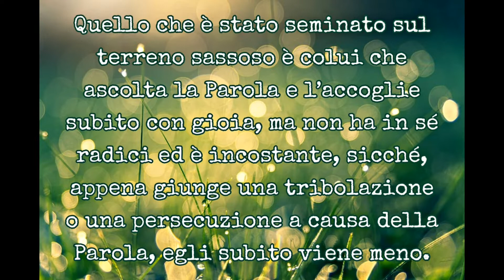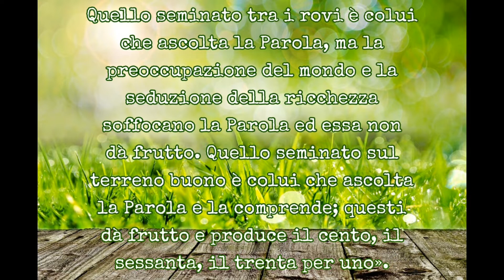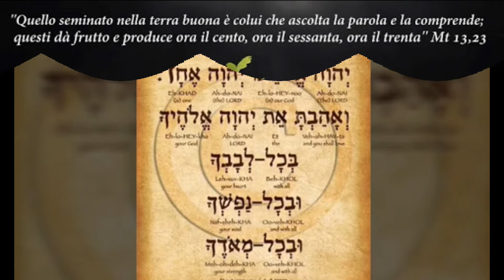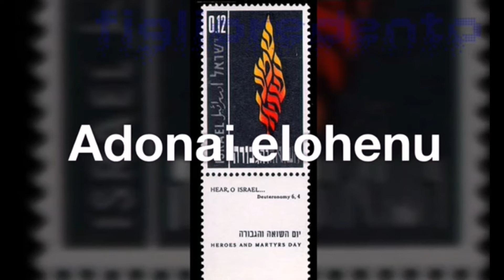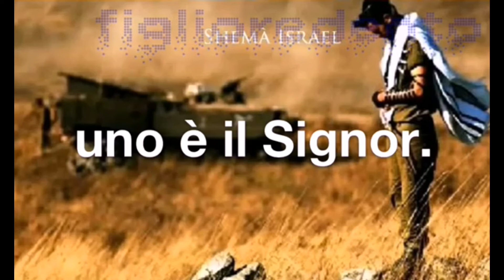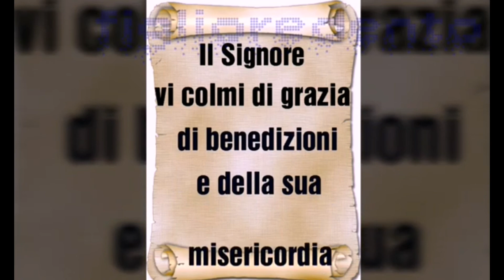Vangelo Venerdì 24 Luglio 2020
(13,18-23)
In quel tempo, Gesù disse ai suoi discepoli:
«Voi dunque ascoltate la parabola del seminatore. Ogni volta che uno ascolta la parola del Regno e non la comprende, viene il Maligno e ruba ciò che è stato seminato nel suo cuore: questo è il seme seminato lungo la strada. Quello che è stato seminato sul terreno sassoso è colui che ascolta la Parola e l’accoglie subito con gioia, ma non ha in sé radici ed è incostante, sicché, appena giunge una tribolazione o una persecuzione a causa della Parola, egli subito viene meno. Quello seminato tra i rovi è colui che ascolta la Parola, ma la preoccupazione del mondo e la seduzione della ricchezza soffocano la Parola ed essa non dà frutto. Quello seminato sul terreno buono è colui che ascolta la Parola e la comprende; questi dà frutto e produce il cento, il sessanta, il trenta per uno».